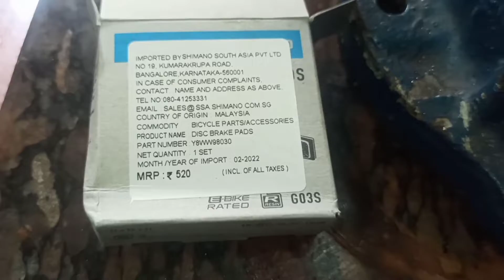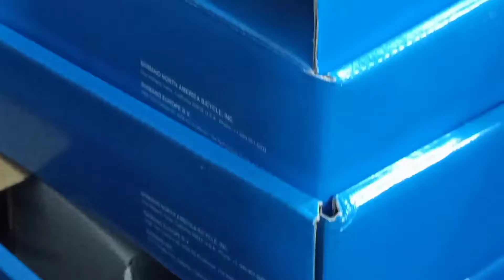support🇮🇳😱😱👇bipol indian rider# short video MTBfreestyle#youtubeshorts